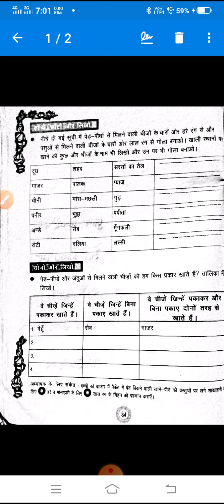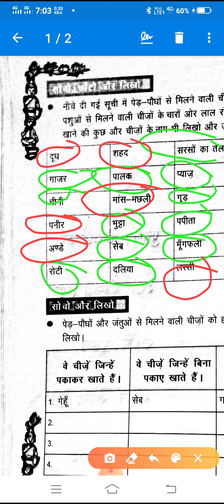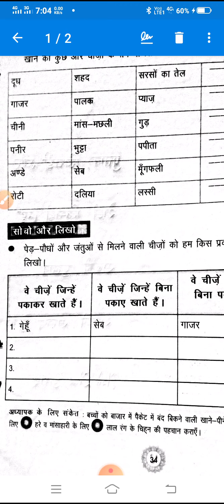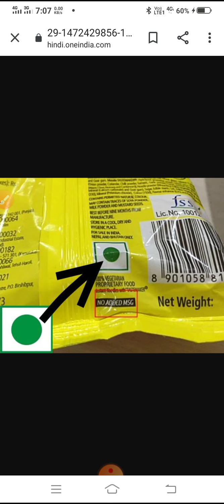October 21, 2020(5)